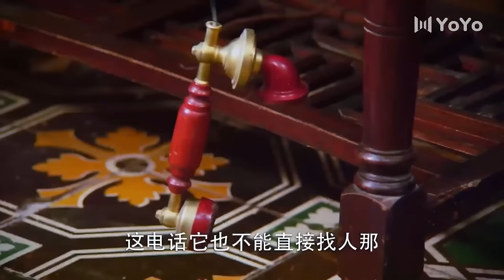【功夫武俠電影】汉奸军官作恶多端被功夫高手暴揍，还想拿枪反击，结果直接在床上被废掉⚡功夫 | Kung Fu